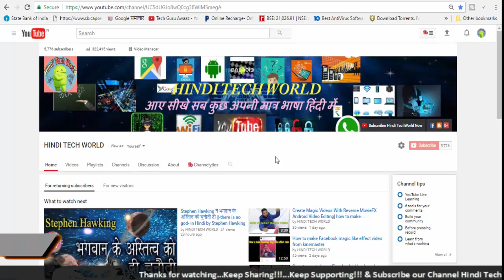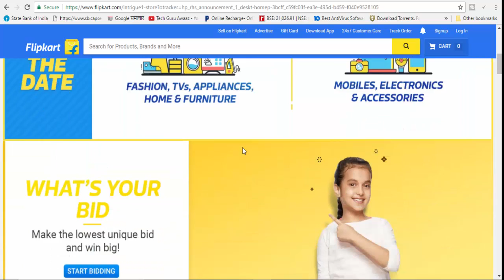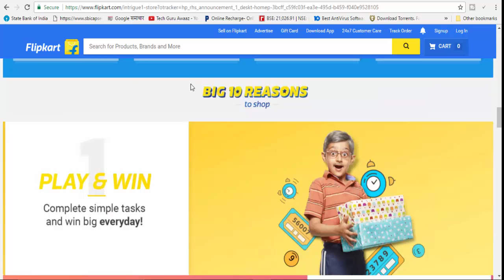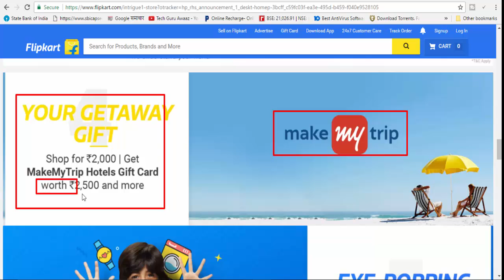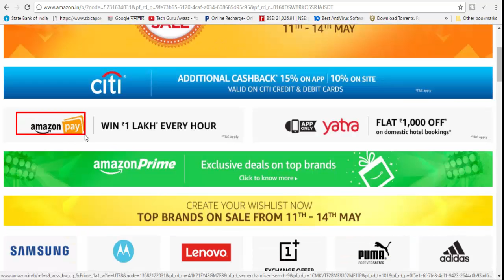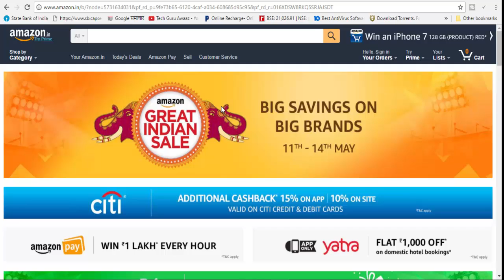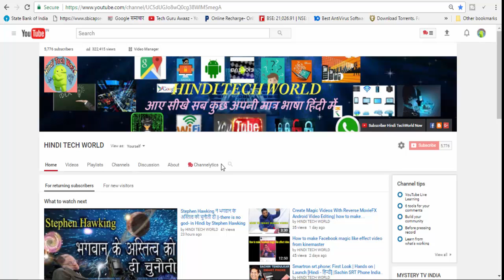Amazon the Great India sale vs Flipkart Big 10 sale/अमेजन की ग्रेट इंडिया सेल /फ्लिपकार्ट बिग 10 सेल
ऑनलाइन शॉपिंग करते हैं तो आपके लिए अमेजन और फ्लिपकार्ट भारी छूट लेकर आ रहे हैं.
अमेजन की ग्रेट इंडिया सेल के बारे में बता दें कि यह सेल 12 बजे रात से शुरू हो रही है और 14 मई रात 11 बजकर 59 मिनट तक चलेगी. चार दिनों तक चलने वाली इस सेल में कई ब्लॉकबस्टर डील दी जाएंगे.
फैशन प्रॉडक्ट्स से लेकर इलेक्ट्रॉनिक प्रॉडक्ट्स और घर किचन के सामान को भी सही कीमत पर सेल किया जाएगा.
फ्लिपकार्ट बिग 10 सेल के नाम से सेल पेश कर रही है जिसमें ढेरों प्रॉडक्ट्स पर छूट का लाभ ले सकते हैं. जिस दिन एमेजन की सेल खत्म हो रही है उस दिन से फ्लिपकार्ट की सेल शुरू हो रही है.
फ्लिपकार्ट ने बताया कि उसकी बिग-10 सेल उसकी ‘द बिग बिलियन डेज’ से अलग है. कंपनी ने इसकी पेशकश अपने 10 साल पूरे होने पर की है.
Amazon Great Indian Sale 2017 Offers , Amazon sale 2017
Amazon India Is Back Again With Its Amazon Great Indian Sale To Offer Great Festive Deals On Mobiles Electronics Laptops ,Home Products And Much More. Amazon Great Indian Sale Will Be Live From 11th to 14th May 2017.

Flipkart's sale from May 14 to May 18 will be called the 'Big 10' sale to mark its 10th anniversary. Discounts of up to 80% will be offered across products and leading brands. India's largest online marketplace informed sellers that it expects a three-to-four-fold rise in revenue during the sale.जहां एक तरफ अमेजन इंडिया ग्राहकों के लिए एक बार फिर ग्रेट इंडियन सेल लेकर आई है। यह सेल 11 मई से शुरु होकर 14 मई तक चलेगी। वहीं, दूसरी तरफ फ्लिपकार्ट अपनी दसवीं सालगिरह पर बिग10 मेगा सेल का आयोजन करेगी। यह सेल 14 मई से 18 मई तक चलेगी। फ्लिपकार्ट ने इस सेल से तीन से चार गुना रेवन्यू बढ़ोतरी होने की उम्मीद लगाई है।
Flipkart Big 10 Sale 14th - 18th May all details |Hindi
hello friends iss video mein maine bataya hai Flipkart ke aane wale Big 10Sale ke baare mein jo 14th may se 18th may tak chalega...
kya deals milegi aapko kaise aap purchase kar sakte hai best deals sab kuch hai iss sale ke baare mein issme asha karta hu apko ye video pasand ayega...Flipkart big 10 sale 10 reason to buy in flipkartflipkart and amazon sale war | Get up to 80 percent discount
Hi, there is a happy news for online shoppers. Flipkart starting a new sale named ‘Big 10 Sale’ from may 14, The same day that ends amazon great Indian sale. There is a reason behind Flipkart’s big 10 sale name, it is named big 10 because Flipkart completed 10 business years of success in India. Flipkart providing there are lots of offers on this ‘big 10 sale’ including free shopping and worldwide trip.Copyright Disclaimer under section 107 of the Copyright Act 1976, allowance is made for “fair use” for purposes such as criticism, comment, news reporting, teaching, scholarship, education and research.